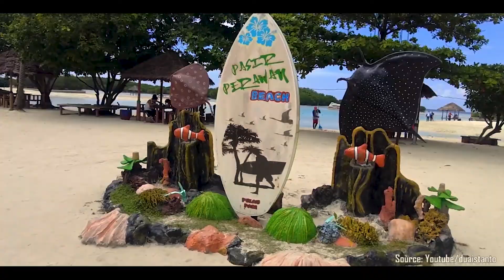Paradise of The World ‼️ | Maldives in Indonesia | Pari Island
Taukah kamu Pulau Maldives ? surga pesisir terbaik di dunia ..,  Ternyata Maldives ada juga di Indonesia.  Sebuah Pulau kecil yang terkenal akan keindahan alamnya dengan hamparan laut yg jernih bernama Pulau Pari.  Pulau Pari berada di kepulauan seribu, Pulau Pari layaknya surganya dunia adalah salah satu pulau milik Pemerintah  Provinsi DKI Jakarta.  Menjelajahi Pulau Pari dengan pemandangan laut indah yang mengagumkan membuat orang takjub akan keindahannya.
Simak selengkapnya yaa!